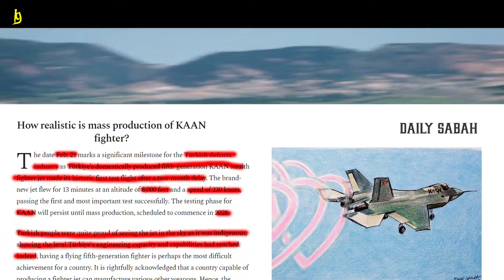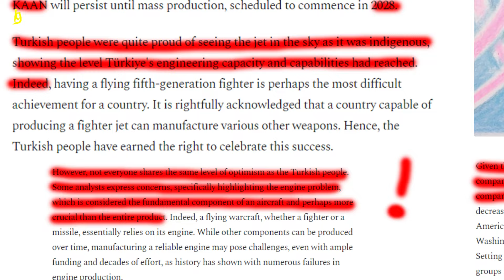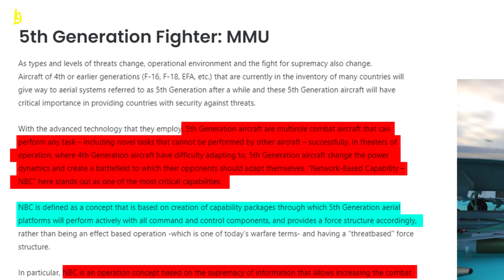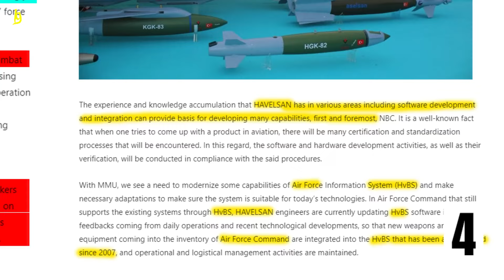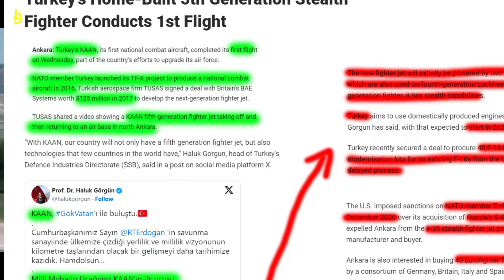EL PROYECTO MMU KAAN PUEDE DETENERSE! NOTICIAS DESTACADAS SOBRE KAAN EN LA PRENSA EXTRANJERA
Vídeo en el que hablo de las noticias de la prensa extranjera sobre el MMU KAAN, el favorito de la industria turca de defensa y el caza de 5ª generación de Turquía. Artículos de prensa extranjera sobre KAAN.

║RECURSOS UTILIZADOS EN EL VÍDEO║.